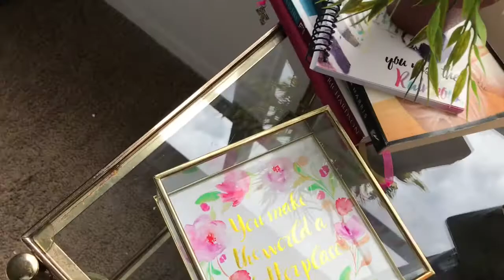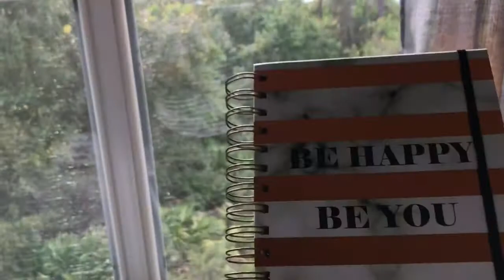The Challenge/Life Makeovers 2018/Week 4 (ending ) Writing Corner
Tell us about your morning Journal Writing and how did your Cozy Writing area turned out?

Follow me on Snap Chat @love4winter